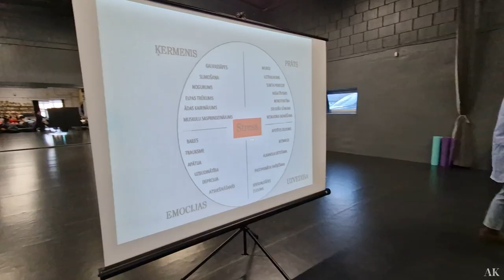Pedagogu seminārs (A.Koklīte)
Video no SIA Sociālā uzņēmuma "BeneFit Pro" rīkotā pedagogu semināra.
Video veidoja - Annika Koklīte